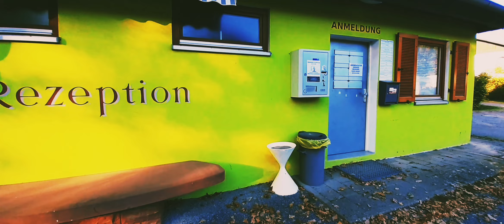Baggersee or Quarry lake in Lingenfeld.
Quarry Lake Lingenfeld is a nice place to visit for those who love swimming during summer, it is a quiet place and have campsite near the lake for registered members. There is also a kiosk where you can buy food and drinks. Sand is also beautiful and can enjoy while sunbathing. The lake can be reached from the surrounding towns of Westheim about 4 km from the lake, It is in the catchment area of ​​Germersheim, which is about 5 kilometers from the lake.